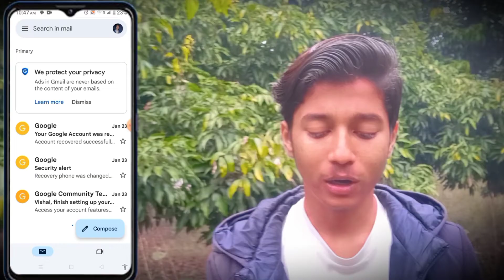How to Delete Gmail Account Permanently | Gmail account delete kaise kare Permanently 2024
Hello Guyz.
In this video I have discussed That  how to delete google account  or gmail account delete kaise kare permanently 2023 or gmail id delete kaise kare 2023

🤞🏻KEEP SUPPORTING